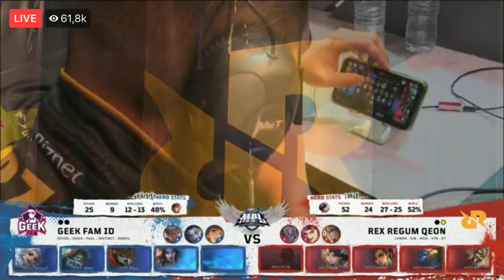APAKAH WINRATE LUNOX LEMON MASIH BISA 100%? | RRQ VS GEEK FAM ID MATCH 2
Mobile Legend Pro League Indonesia Season 4

Mobile Legends: Bang Bang Professional League Season 4 akan kembali menghadirkan liga sepanjang 4 bulan
Semua streaming MPL-ID S4 hanya ada di Facebook anda dapat melakukan share streaming kepada teman anda untuk menikmati bersama pertandingan MPL-ID S4
Kalau yang mau main game Mobile Legends ini bisa download disini - Playstore (khusus android)

Mobile Legends Bang Bang new Hero, Mobile Legends new Hero masha, Mobile Legends new Hero fighter, Mobile Legends Masha, New Hero masha, New Hero Masha gameplay, Masha gameplay